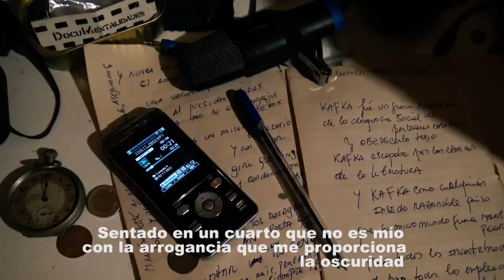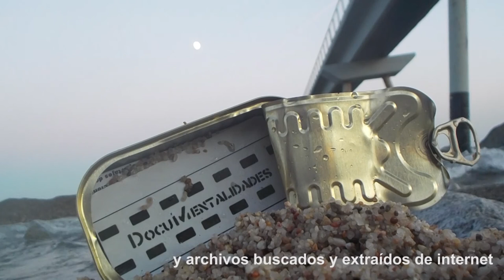RadioTexxxtos APOLOGIAdelaVIOLENCIA y misantropiaxxx 21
RADIO LIBRE
el síndrome de las palabraxxx

GONZALO M
la radio no cura pero CALMA.